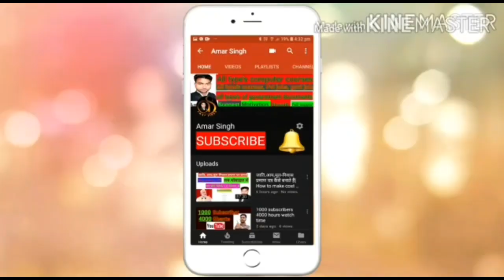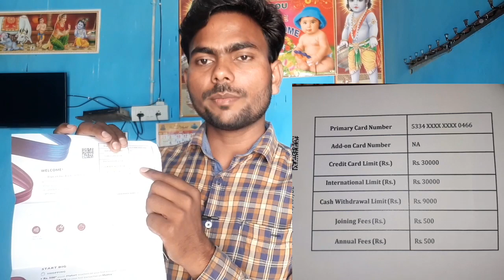Flipkart Aixs Bank Credit Card Review | flipkart Aixs bank credit card Unboxing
👉5 Best Life Time Credit card 100% approval chances Try now 👈 👇👇

1- Induslnd Bank Lifetime Free Credit cards Apply.

2- IDFC FIRST Bank Lifetime Free Credit cards Apply.

3- Yes Bank Lifetime Free Credit Cards Apply.

4- Axis Bank Lifetime Free Credit cards Apply.

5- AU Small Finance Bank Lifetime Free Credit cards Apply.

लॉकडाउन मे बना सहारा | Flipkart Aixs Bank Credit Card | flipkart Aixs bank credit card Unboxing |

🙏🙏🙏credit card emi card ki 10 bhut useful video aap jarur dekhna. 🙏🙏🙏🙏🙏🙏🙏🙏🙏🙏🙏🙏

3- Finserv EMI Card Kaise Banaye | Bajaj Finserv Emi Card |Bajaj Emi Card Online Apply Hindi. 🙏

4- Bajaj Finserv EMI Card Apply Online / Offline | No cost EMI, Eligibility, Documents, CVV How to Use. 🙏

8- कैसे मैने 50,100,200,तक के Items ko EMI pe liya|How to use Bajaj Finserv/EMI card in Flipkart/Amazon. 🙏

flipkart axis bank credit card apply through, flipkart app flipkart axis bank credit card apply tamil,
flipkart axis bank credit card apply telugu, flipkart axis bank credit card apply online, flipkart axis bank credit card apply kaise kare,
flipkart axis bank credit card apply kannada, flipkart axis bank credit card apply kaise karen,
flipkart axis bank credit card apply hindi, flipkart axis bank credit card apply eligibility,
flipkart axis bank credit card apply on flipkart,

How to get Axis bank flipkart credit card Easily-100 working process | Axis bank flipkart card
flipkart axis bank credit card kaise banaye, flipkart axis bank credit card tamil,
flipkart axis bank credit card telugu,
flipkart axis bank credit card malayalam, flipkart axis bank credit card apply through, flipkart app flipkart axis bank credit card benefits,
flipkart axis bank credit card kaise banaye, online flipkart axis bank credit card, unboxing flipkart axis bank credit card vs amazon icici credit card